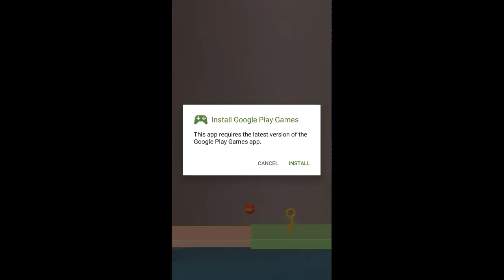7TH HEAVEN :THROW THE BALL, JUMP AND BOUNCE! - ANDROID GAMEPLAY HD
Hello!!!

⚠️Its is the gameplay of 7th heaven

📌Developer :-
Tappx apps

📍Genre :-
Acrade

📌Size :-
73MB

⚠️About 7th heaven game

Climb up to heaven by jumping and shooting a ball in this cool addictive game!

7th Heaven is an addictive arcade game that puts your skill and ability to the test. It is a free arcade game about shooting balls, bouncing balls and moving platforms! Climb up to the 7th heaven by aiming the ball, shooting and jumping on the platforms.

To overcome all the levels you will need precision, concentration and some nerves to shoot balls. Use the slingshot, throw the ball and bounce on the platforms to reach the goal. A classic shoot ball game for girls, boys, kids, adults…everyone!

Stop looking for games to distract your mind, fun games, retro games, casual games or multiplayer games that consume all data. 7th Heaven is one of the most addictive games where you can play offline, so it doesn’t need WiFi or internet. A fun hit ball game for everyone!

BALLS AND PLATFORMS TO NOT BE BORED!

With this fun and free balls game you can challenge your friends and yourself. If you manage to overcome all the levels, you will reach heaven for your patience and perseverance. You have to be the best at shooting and throwing balls. Take advantage of bouncing and platforms when aiming for heaven.

7th heaven is the latest new bounce ball classic game and platform ball games. It is one of the most fun and new addictive games 2018. Shoot ball jump and bounce on the platforms to reach heaven!

HOW DOES THE GAME WORK?

- Slide your finger to throw and shoot the ball. Just like a slingshot.
- Find the key to open the door to the next level.
- Find the best way to get to the door by jumping on the platform.
- If the ball touches the water, you’re done.
- Time plays against you! Watch out for platforms or your ball will sink.

Surely you've played a lot of ball bouncing games and shooting balls games, but surely you've never played one as cool and addictive as 7th Heaven in 2018. Challenge yourself and become an expert with the slingshot!

Do you like popular games of throwing and shooting balls, jumping on platforms and find hidden keys? This free arcade game is for you! Never before has it been so fun to challenge your friends in an addictive game in which to demonstrate skill and ability. It is a new offline game that does not require WiFi or Internet data.

7th Heaven is a ball game for free that takes up little space on your phone. We do not know if it will become the best game on Google Play or the most popular game of 2019. But we are sure it is a fun game to not get bored. To throw and shoot balls is exciting and fun!

Are you a casual gamer or hardcore gamer? Doesn’t matter! This game is for boys, girls, kids, adults...everyone! Just throw balls with the slingshot and aim for heaven. If you like arcade games, skill games, retro games, platform games, free games without WiFi, this ball game is for you.

CHARACTERISTICS OF THIS CASUAL BALL GAME

- Free arcade hit the ball game. One of the most addictive and cool games of 2018.
- 7 worlds to not get bored.
- 21 very fun casual game levels with ascending difficulty. You will need extra wit and skill!
- Balls of various colors
- Realistic physics when shooting balls with the slingshot. Become an expert at hitting balls.
- Simple controls to play without complications.
- New offline game to play without WiFi and without Internet connection.
- 100% FREE that takes little space on your phone.

7th Heaven is one of the new free cool games in which you will have to shoot balls to hit the next level in the game. Download the best free addicting game. You deserve to distract the mind; just throw, shoot and jump on the platforms with your ball.

Start by aiming the ball at one platform, shoot and throw the ball. Climb on the platforms with your ball and try to find the key to open the door to the next level. Use your finger as a slingshot and jump around. Exceed at all levels and reach the 7th heaven. Will we be one of the best bouncing ball games of 2019? The best arcade game? The most addictive, retro or popular? Time will tell.

THROW, SHOOT, JUMP, BOUNCE AND ENJOY.